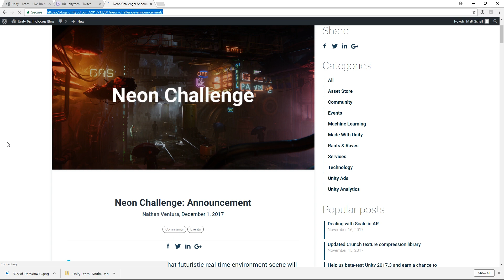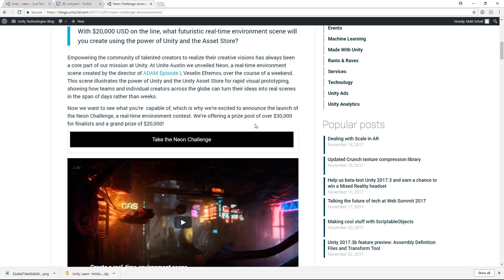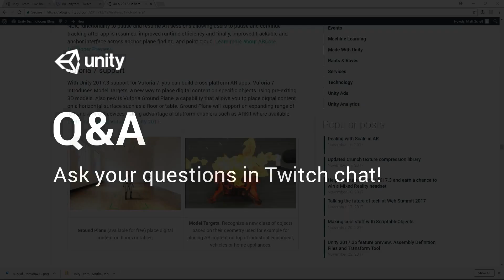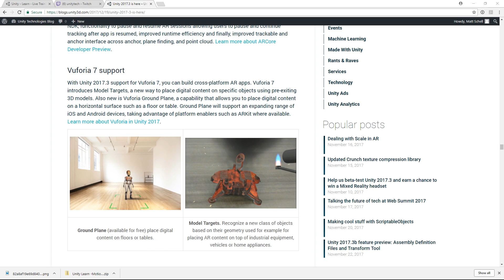Importing 3D Art Into Unity - Questions and Answers [10/10] Live 2017/12/20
Watch this video in context on the official Unity learn pages -

In this live session, Technical Artist and Field Engineer Olly Nicholson will walk us through the process of bringing your 3D art assets into Unity. Olly will share some tips and tricks for maximizing your productivity and taking advantages of recent improvements in the Unity import pipeline.